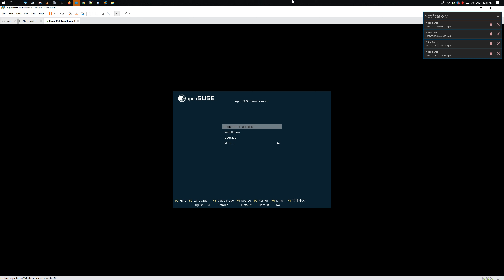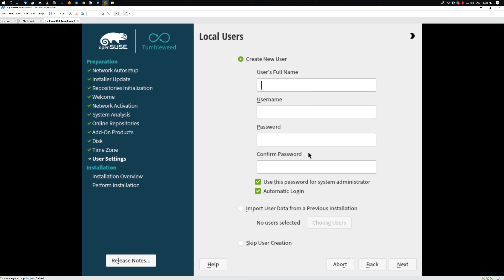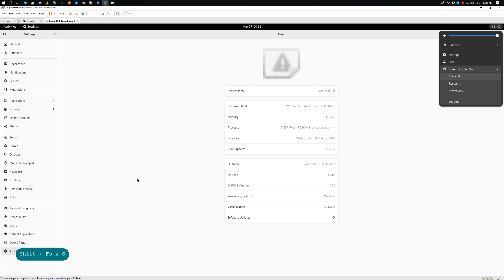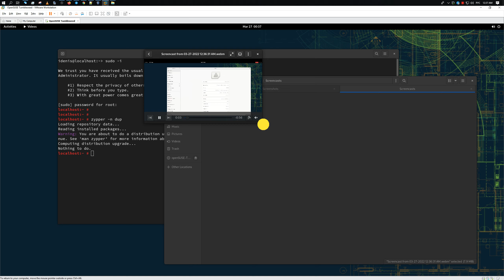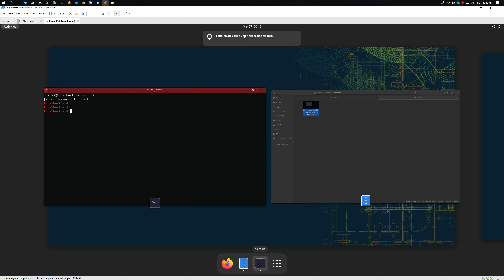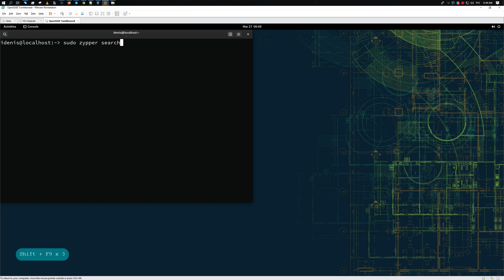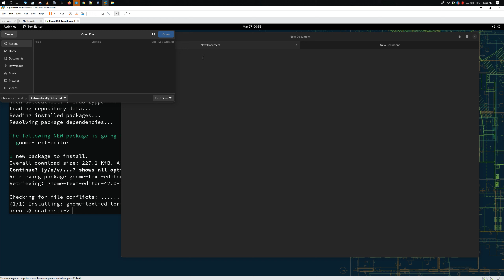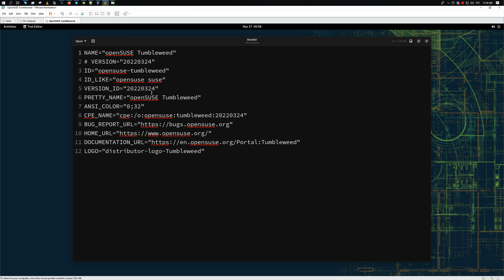Gnome 42 | Console | Gnome-Text-Editor | openSUSE Tumbleweed